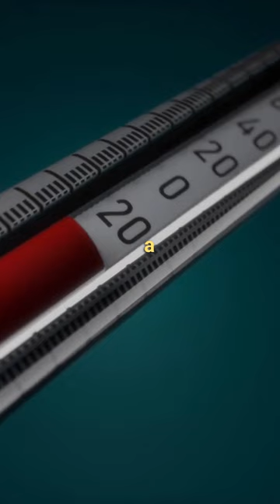Now that's bad luck 😢☄️💥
meteor, impact, dinosaurs, extinction, Cretaceous period, asteroid, comet, Chicxulub crater, iridium, shocked quartz, mass extinction, climate change, environmental stress, volcanic eruption, India, space threats

Join us as we take a journey back in time to the Cretaceous period, where we explore the catastrophic event that changed the course of Earth's history - the meteor impact that wiped out the dinosaurs. This educational video will take you through the science behind the impact, including the evidence found in the geological record and the theories of how it led to the mass extinction of the dinosaurs. We'll also take a look at the possible effects on the climate and biosphere, and what this event can teach us about the fragility of life on Earth. Don't miss this fascinating glimpse into the past, and the lessons we can learn for the future.

The meteor impact that occurred around 66 million years ago is believed to have been caused by a massive asteroid or comet crashing into the Earth. The impact created a crater over 150 km in diameter, and released an enormous amount of energy, equivalent to billions of atomic bombs. The dust and debris that was propelled into the atmosphere blocked out sunlight and caused a dramatic change in the global climate. This led to the extinction of around 75% of species on Earth, including all of the non-avian dinosaurs.

Scientists have found evidence of the impact at the Chicxulub crater in Mexico, where they discovered a layer of iridium, an element that is rare on Earth but common in asteroids, as well as shocked quartz and other impact-related minerals. They also found that the extinction of the dinosaurs coincided with a massive volcanic eruption in India, which could have added to the environmental stress caused by the meteor impact.

It's important to note that the meteor impact was just a trigger to the mass extinction, and the dinosaurs were already in decline due to other factors such as climate change, disease and competition from other species. But the impact was the final blow and led to the extinction of dinosaurs.

The study of the meteor impact and mass extinction can teach us about the fragility of life on Earth and the potential consequences of future impacts. It also highlights the importance of studying and monitoring potential threats from space, such as asteroids and comets, to protect our planet and its inhabitants.